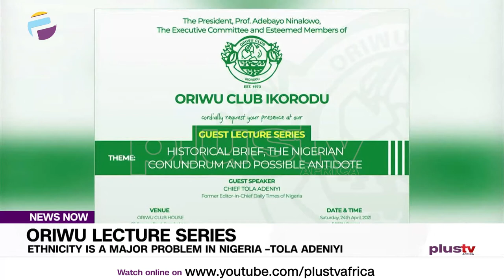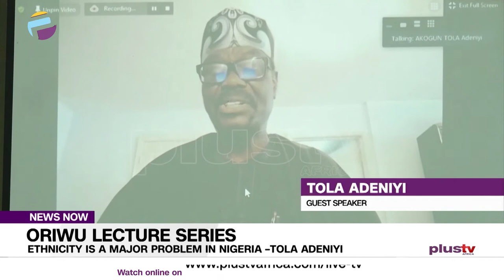Oriwu Lecture Series: Ethnicity Is A Major Problem In Nigeria - Tola Adeniyi | NEWS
Proscription Of Ssanu Former Editor-In-Chief Of Daily Times, Tola Adeniyi Says Ethnicity And Religion Have Become A Major Setback Against National Development.

The Veteran Journalist Made This Position During A Virtual Lecture Organised By Oriwu Club Ikorodu On The Need For The Six Geo Political Zones To Be Self-Reliant.

Plus Tv Africa's Correspondent Destiny Momoh Has More.